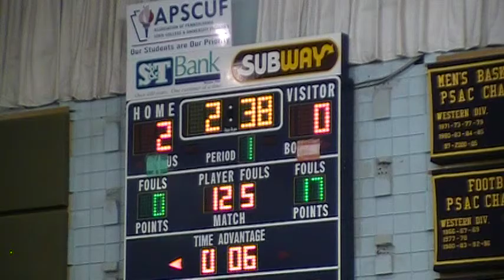125 Waltko Clarion VS Bokoski UNC